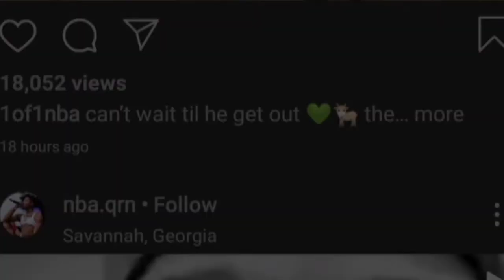NBA Young boy fight in jail, face scratched up and limping, after math full footage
Here is the after math Footage of NBA Young bout possibly getting jumped in jail. You can see he's limping and has scratches over his face.